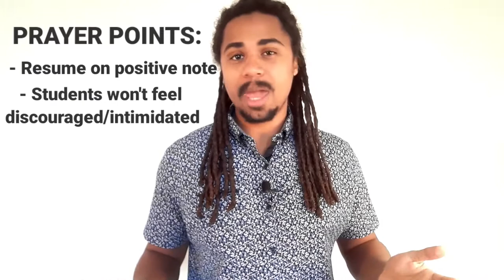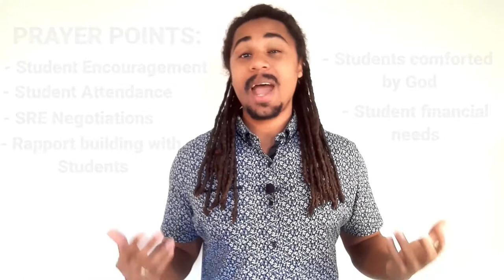1 May 2020